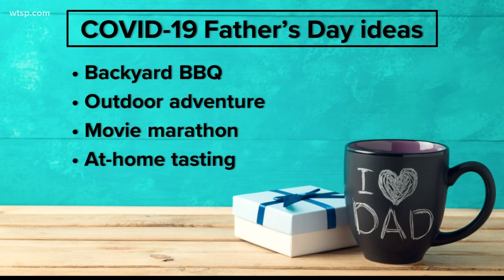How to celebrate Father's Day during coronavirus pandemic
As COVID-19 cases continue to spike in Florida, we're giving you ways to safely celebrate dad this weekend.